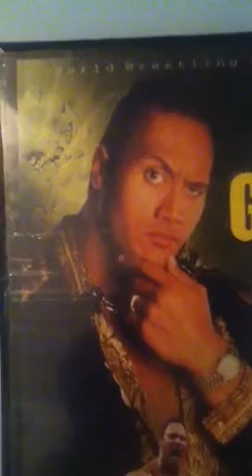Talk of my channel.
I do my videos of this channel of mostly sports and few videos of non sports if you are sub to me which video you like me to do I do the best video I can please comment or message me.